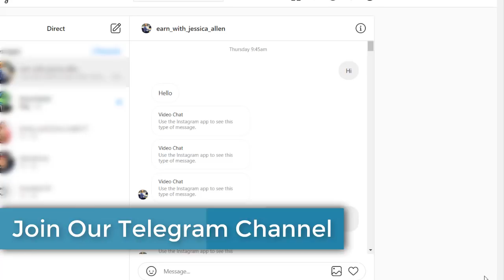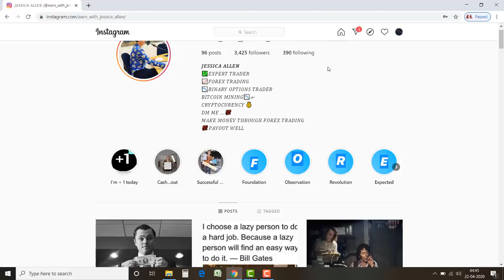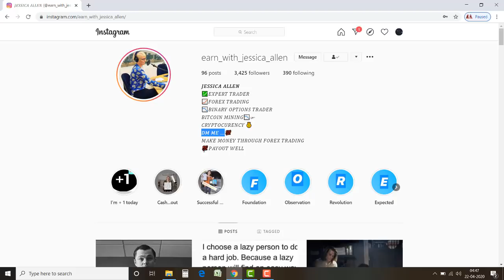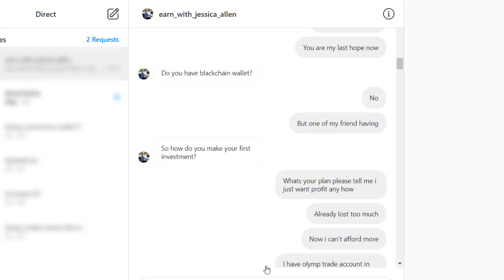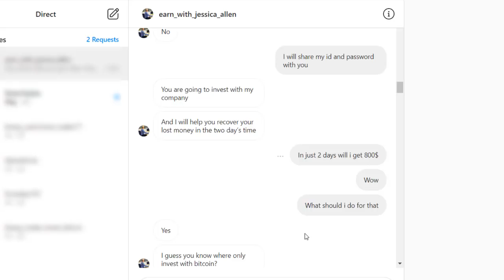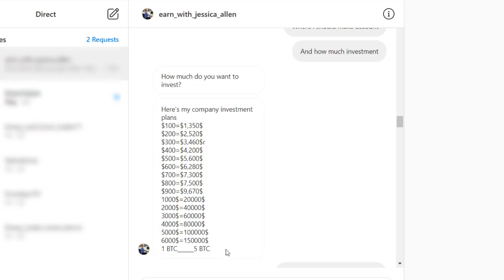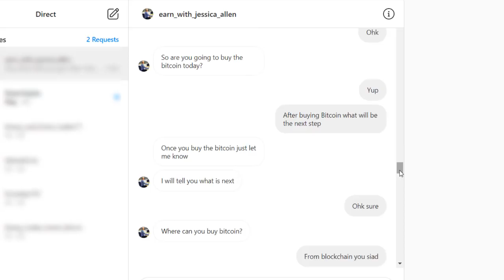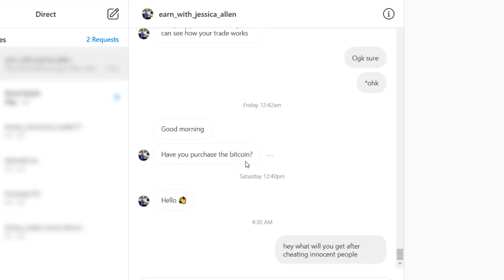Be Aware - Trading Scam | We Will Recover Your losses | Chat Proof With Scammer | Must Watch |2020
based on - Be Aware - Trading Scam | We Will Recover Your  losses | Chat  Proof With Scammer | Must Watch |2020